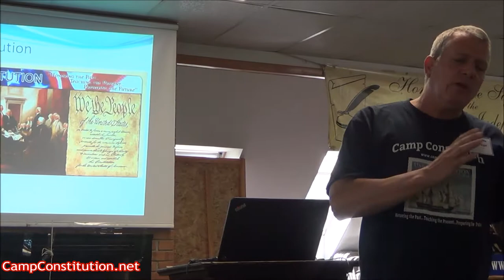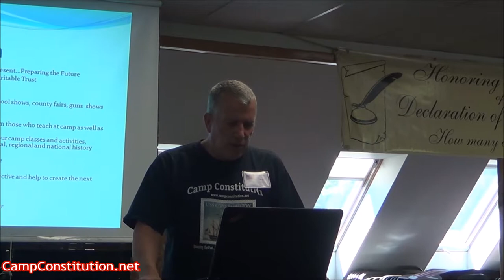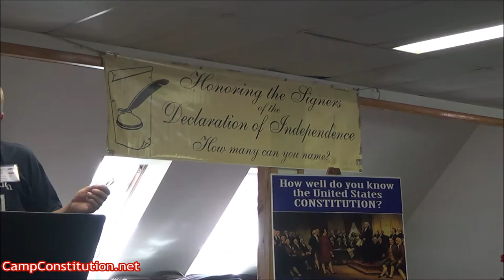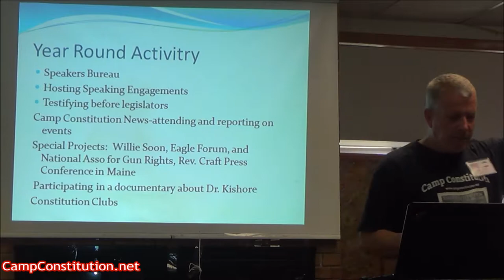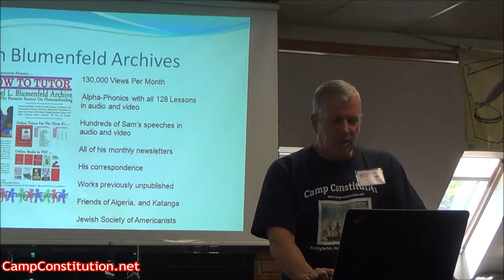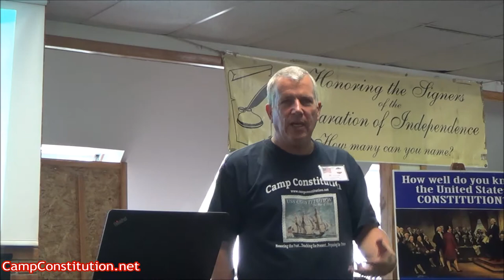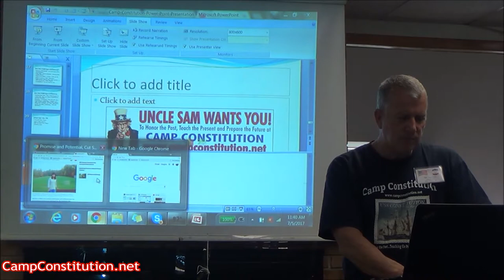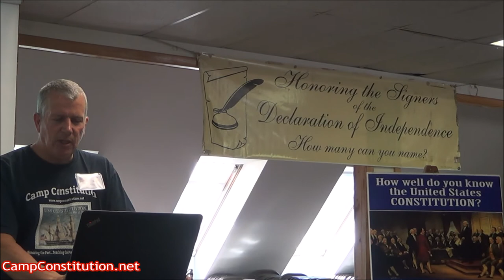A Look at Camp Constitution: Activities and Goals, with Hal Shurtleff 7-5-17